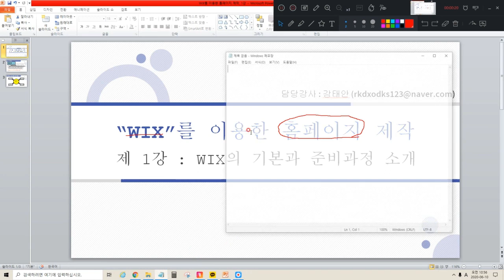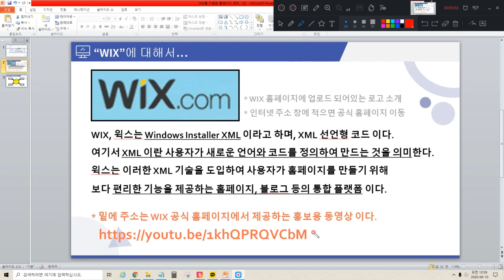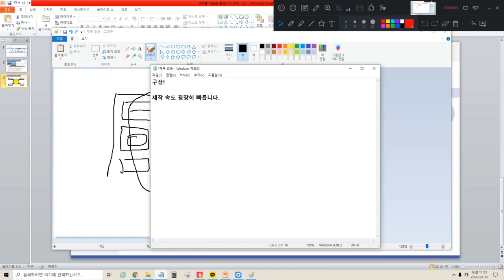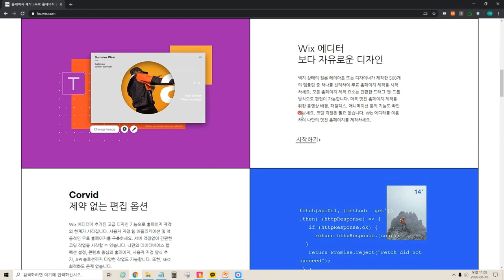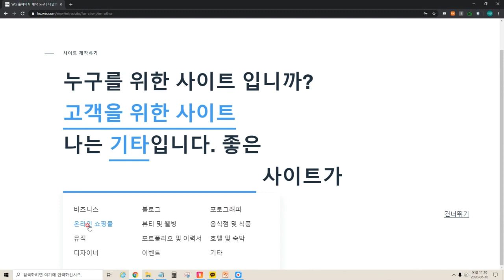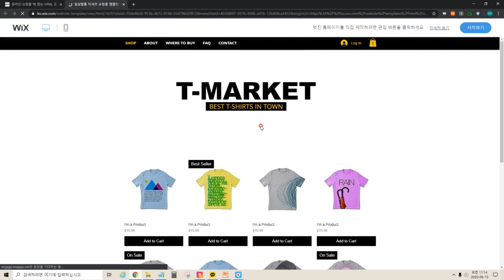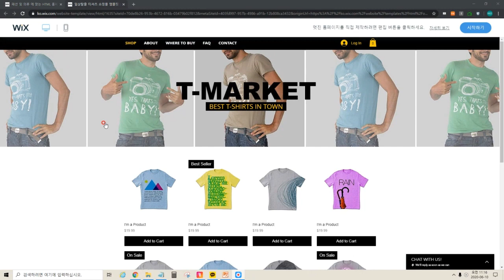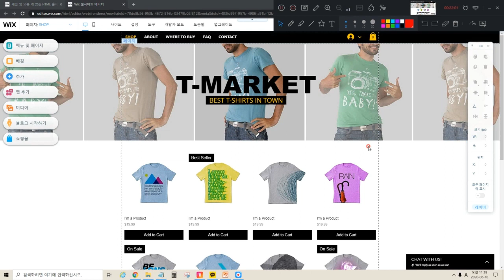[HD]누구나 WIX로 무료 쇼핑몰 만들기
학습난이도
초급

학습대상
- Wix(윅스)를 처음 접하시는 분들

학습방법
본 강의는 Wix(윅스)를 이용한 쇼핑몰 만들기 해설강의입니다.

강의특징
- Wix(윅스)를 이용한 쇼핑몰 만들기에 있어 필요한 핵심적인 내용들을 강조하여 학습에 도움이 됩니다.
- 이해하기 쉬운 선생님의 설명으로, 수강생들은 Wix(윅스)를 이용한 쇼핑몰 만들기에 흥미를 가지고 즐겁게 수업에 임할 수 있습니다.